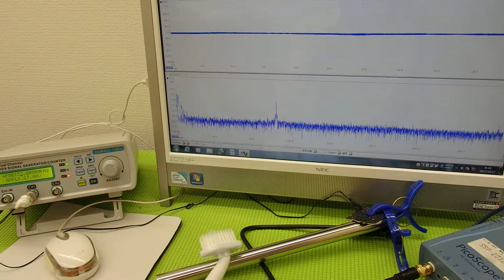音圧測定装置：超音波テスターを利用した実験動画 Ultrasonic system